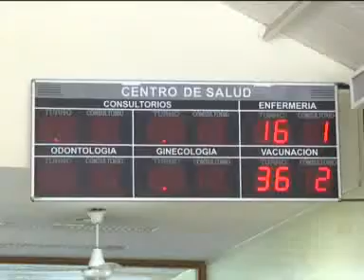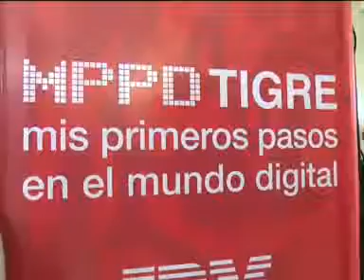Tigre e IBM Argentina se unen por la educación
El Intendente Sergio Massa recibió la donación de equipos de IBM "Kidsmart" destinados a diferentes Centros de Atención Familiar y de Salud del Municipio. De esta manera, sector público y privado trabajan juntos para reducir la brecha digital con un programa que alcanza a 46 jardines de infantes y a 16 espacios sanitarios.

El Municipio de Tigre e IBM Argentina se reunieron hoy para concretar la donación de 16 equipos "KidSmart, Pequeño Explorador", que serán instalados en ocho Centros de Atención Familiar y de Salud de Tigre, en el marco del "Programa Mis Primeros Pasos en el Mundo Digital". El encuentro se llevó a cabo en el Centro de Atención Familiar y de Salud de Troncos del Talar y contó con la participación de Sergio Massa, Intendente de Tigre, Jorge Goulu, Presidente y Gerente General de IBM Argentina, representantes de la Secretaría de Educación, docentes y niños.
Sergio Massa expresó: "La educación es el factor más igualador en nuestra sociedad. En Tigre, la educación es una prioridad y trabajamos fuertemente para brindar herramientas para los chicos y jóvenes, desarrollamos programas y generamos oportunidades de crecimiento. El acceso a la tecnología es parte fundamental para apoyar la educación y aprovechar las nuevas herramientas, ya que garantiza una mejor calidad de aprendizaje para los chicos y un gran soporte para los docentes. Estas acciones en conjunto, entre el sector público y privado, son las que realmente ayudan al progreso de toda la comunidad".
El programa Kidsmart incorpora el uso de las nuevas herramientas informáticas al ámbito escolar, específicamente en el nivel de educación inicial. Se trata de estaciones de juego especialmente diseñadas para niños de 3 a 5 años, y cada equipo cuenta con una computadora multimedia que incluye tres programas de software, cada uno tiene un personaje que ayuda a los chicos para asimilar conceptos de matemática, lengua y ciencias naturales a través de una metodología de aprendizaje interactiva.

"Estamos ampliándolo este prgorama a los CAFyS con la idea de que los 40 mil chicos que por día pasan por cada uno de los centros de salud puedan también participar del programa. La idea es que, para que aprendan de tecnología, lo puedan hacer mientras esperan a ser atendidos. La idea de ampliar al máximo la cobertura del programa y darle oportunidad a otros chicos que no tienen las mismas posibilidades. Vivimos en un mundo que cada vez demanda el uso de la tecnología, y por eso estamos acortando la brecha digital que para nosotros es muy importante", agregó Massa.
"Trabajamos además, con software de IBM en la central inteligente de tránsito, y lo aplicamos en las cuestiones de contenido del Programa Tigre Educa , con la idea de aprovechar el potencial de esta empresa y aprovechar al máximo la infraestructura del municipio. Que lo público y lo privado vayan de la mano, y generen valor, significa desarrollo humano", finalizó.
Por su parte, Jorge Goulu, Presidente y Gerente General de IBM Argentina afirmó: "Uno de los focos de IBM es el compromiso con el desarrollo de las comunidades locales y tenemos una larga historia de trabajo conjunto con Tigre. Realizamos donaciones a diferentes escuelas, equipamiento, herramientas informáticas, jornadas de capacitación con emprendedores y mujeres emprendedoras de la zona, así como la donación de un laboratorio tecnológico a la Biblioteca Popular Sarmiento".
Además, agregó: "IBM Argentina colabora con la educación en todos sus niveles, desde la inicial a la universitaria, porque es el elemento primordial para acceder a una mejor calidad de vida".
El programa "Kidsmart, Pequeño Explorador" cuenta con más de 10 años en Argentina, trabaja con instituciones de educación media y técnica utilizan Reading Companion, que además utiliza un software que permite corregir la dicción inglesa de niños y adultos, a través de la tecnología de reconocimiento de voz diseñada por IBM.
La Secretaria de Política Sanitaria y Desarrollo Humano, Malena Galmarini de Massa, expresó: "Estamos muy contentos, hace tiempo que lo venimos trabajando con IBM para lograr hoy, este gran resultado. En Tigre, en materia de educación redoblamos la apuesta siempre. Esta iniciativa se suma a Mis Primeros Pasos en el Mundo Digital, un programa del Municipio que consta en poner en todas las aulas de los 46 jardines de Tigre, un centro multimedial para que los chicos puedan aprender  a usar la tecnología".
En esta oportunidad, y por primera vez, la donación de los 16 módulos IBM Kidsmart se realizó a Centros de Atención Familiar y de Salud (CAFyS). Esto permite ampliar la cobertura del programa y llegar a más chicos, ya que el Municipio brinda nuevos servicios para los niños y niñas que concurren diariamente.